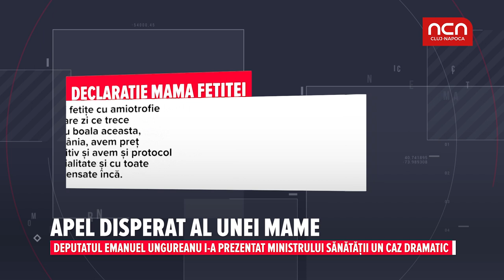Emanuel Ungureanu motiune sanatate 8 mai